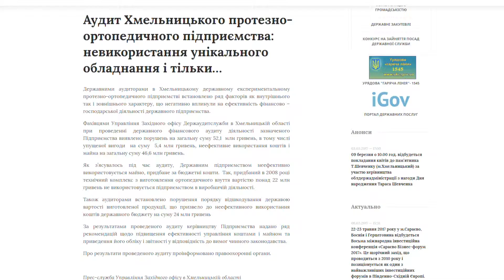Аудит-перевірка на Хмельницькому протезному заводі.